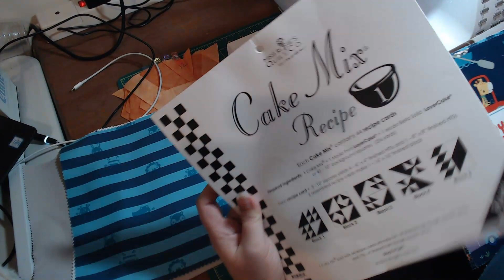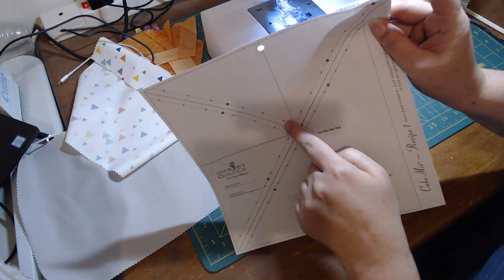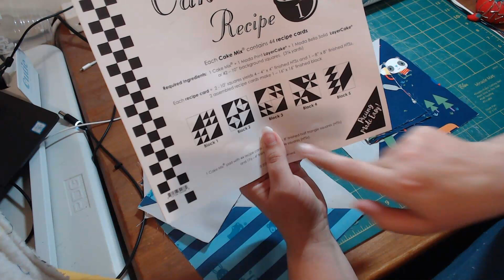Cake Mix Recipe - Number 1 - How to use Papers - Children's Charity Quilt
In this video I use the following to sew the quilt top for a child's twin size (68'' by 80'') charity quilt:

Cake Mix Recipe - Number 1 - Papers
Layer Cake (42 - 10'' squares) Kona Solids - Grey
Layer Cake (42 - 10'' squares) Fisher Price Pattern
Rotary Cutter
Fabric Scissors
White Cotton Thread
2.5 by 12 Quilting Ruler
Cutting Mat
Sewing Machine
Iron / Ironing Board
Lights / Electricity / Heat (LOL)